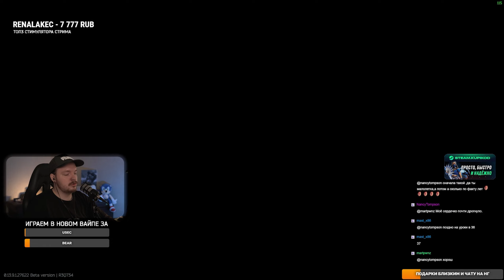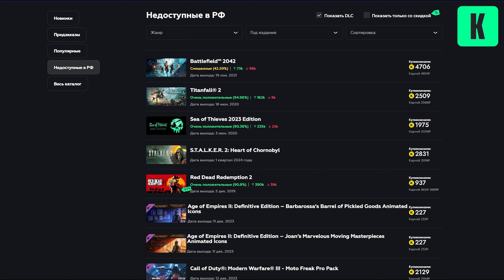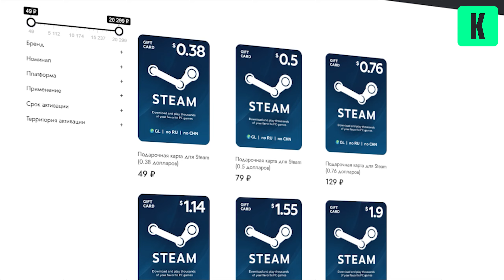Тарков во время Арены - ВАЙП В НОВЫЙ ГОД! | Escape From Tarkov HIGHLIGHTS WTF Тарков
ESCAPE FROM TARKOV - многопользовательская ролевая онлайн-игра от первого лица, разрабатываемая компанией Battlestate Games, сочетающая в себе жанры FPS, боевого симулятора и RPG c ММО-элементами.

Boosty | Поддержи автора и получи доступ к эксклюзивному контенту.